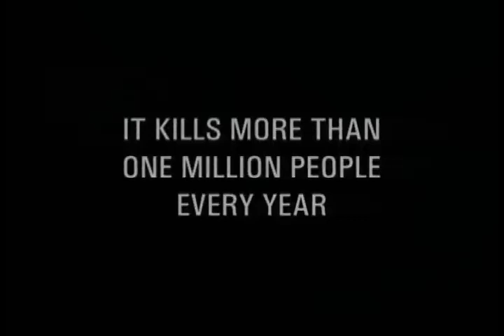UNICEF USA: Combating Malaria in Ghana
Help UNICEF in putting an end to the unnecessary deaths of 25,000 children who die each day of preventable causes. We fervently believe in zero and ask our most loyal supporters, and those who are outraged by this issue, to join us.